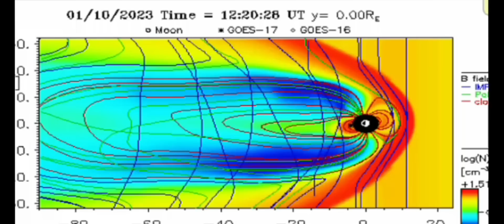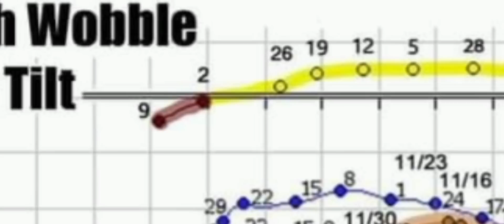زلزال كاد يلامس رتبة الميجا..ميلان محور الارض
زلزال اندونيسيا كاد يلامس رتبة الميجا ريختر ينقصه اعشار قليلة
ميلان محور الارض لا يزال بنفس الوتيرة في هذا الاسبوع الاول من هذه السنة
ارض العرب تعود مروجا وانهارا

ان طبقه الاوزون  O3 موجوده في طبقه الستراتوسفير ...وهي الطبقه التي تمر بها الطائرات المدنيه التي نراها بدون سماع صوتها لانها طبقه خاليه من الهواء ...وهو غاز حامي للارض من الاشعاعات الكونيه السامه وان تم ضغطه فانه سيصل برقاقه 3سم فقط ...ويتكون من اتحاد ذرة اكسجين وليده مع جزيئ اكسجين بحضور شرارة كهربائيه بحرارة عاليه (كالبرق)...عندما يتركز الاوزون في منطقه ما فانه يولد انخفاض في قيم الضغط وعندما تقل كثافته فانه يولد مرتفع جوي ..